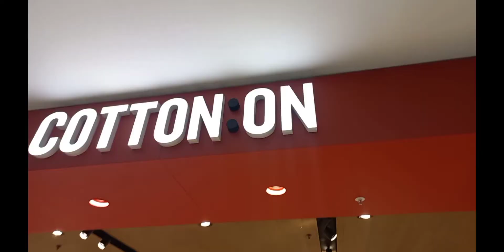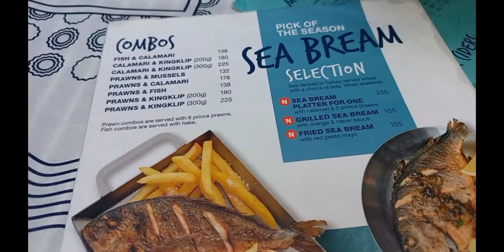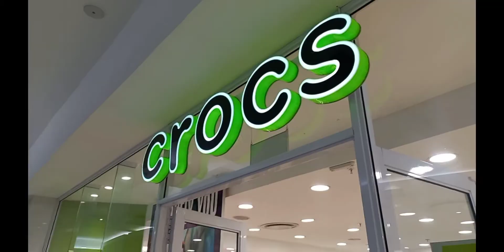A refreshing weekend out❤🌍|South African | YouTuber.